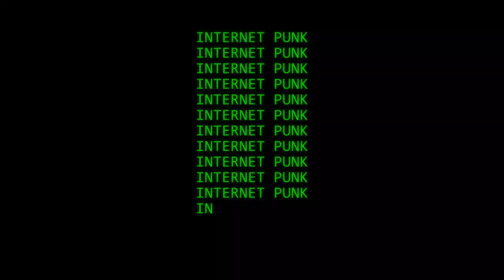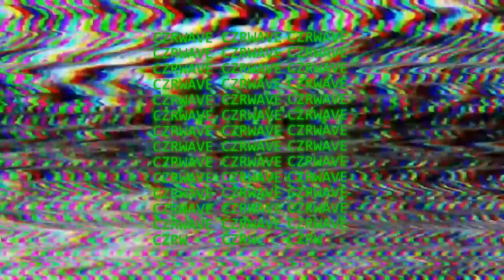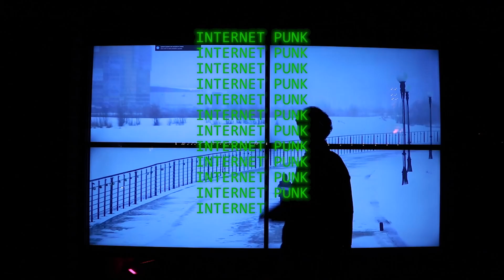CZR WAVE - Welcome2InternetPunk (Full Visual Ep)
Welcome2InternetPunk (Full Visual Ep)
LightsOUT! + DeadbeatSuperstar

Available Now

SHOT/VFX BY A.J. GARCES